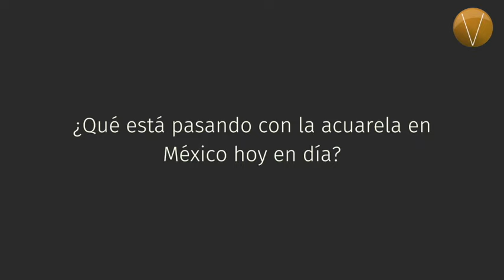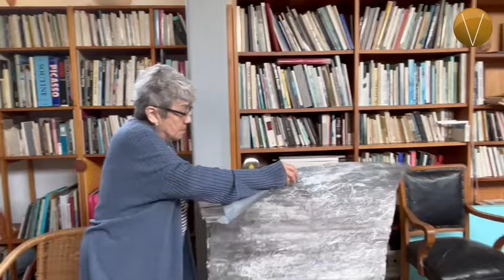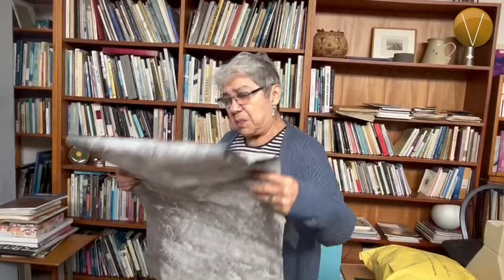"¿Qué está pasando con la acuarela en México hoy en día?"| Voces de Juan Carlos del Valle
"¿Qué está pasando con la acuarela en México hoy en día?", con Paulina Jaimes irmapalacios y Javier Gomesoto | Voces de Juan Carlos del Valle